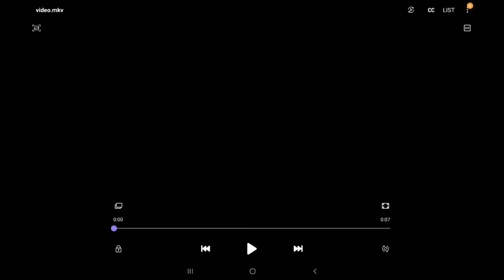Play Ball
This is episode 3 in Clay Buddies series